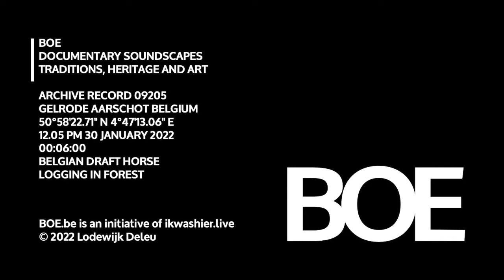BOE Soundscape 9205 Draft horse logging / Boomslepen met Belgisch trekpaard Tessa in Gelrode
BOE Soundscape
… Locatie: Vorsdonkbos, Gelrode, deelgemeente van Aarschot, provincie Vlaams-Brabant, België, 50°58'22.71" N 4°47'13.06" E.
… Hoogte: 14,5 meter
… Datum en uur: zondag 30 januari 2022 om 12u05
… Duur: 6’
… Onderwerp: boomslepen met Belgisch trekpaard Tessa, 7 jaar
… Opname: naast en achter paard en menner
… Kwaliteit: goed
… Omstandigheden: vochtig, zonnig, lichte wind
… Verloop: tweemaal slepen van een boom: aansluitend oppikken en afleveren, op het einde is paard onderweg naar de derde boom met microfoon vast (= paard, menner en geluid verwijderen zich), halverwege komt vliegtuig over
… Organisatie: vzw De Voermannen Van Nu.
… Deze opnames werden gemaakt naar aanleiding van de nieuwe Franse wetgeving “visant à définir et protéger le patrimoine sensoriel des campagnes françaises”.
… De cultuur rond het Belgisch trekpaard of Brabants trekpaard is immaterieel cultureel erfgoed.
… Opname in .wav, montage 4K, uitzending YouTube 1280x720, podcast .mp3